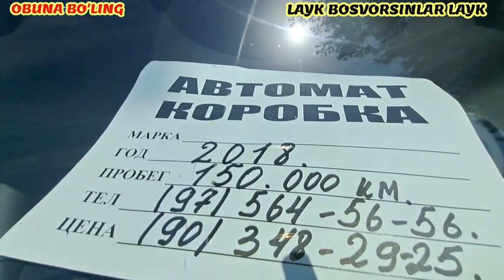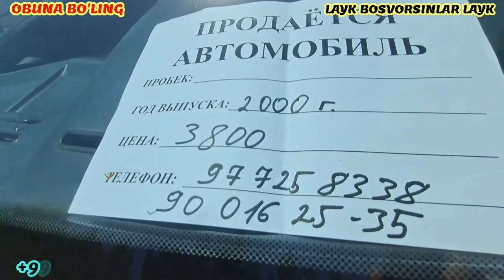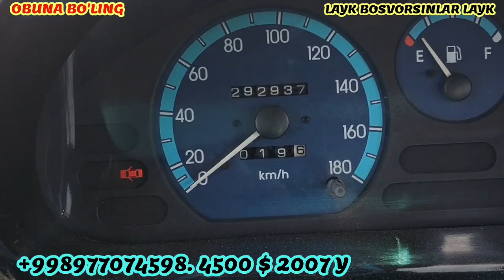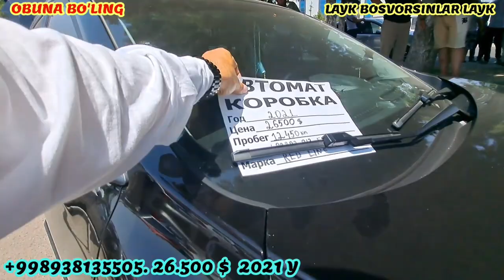Sergeli mashina bozor o'zimizni brendlar narxlari 11.06.2023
Telegram 👉 @uzavtoboozor

ADMINGA yozish✍ 👇👇👇👇
Telegram 👉 @uzavtoboozor